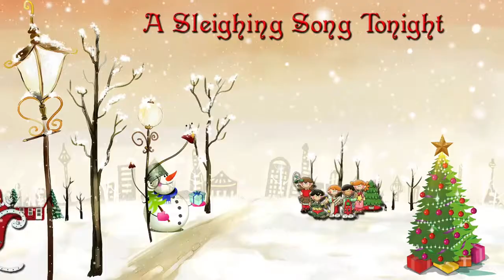Jingle Bells Popular Christmas Songs